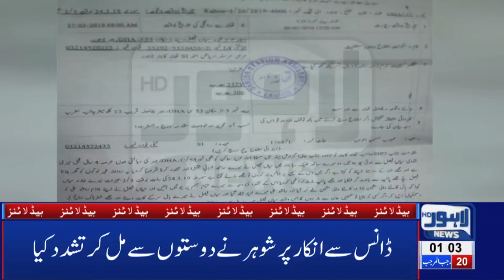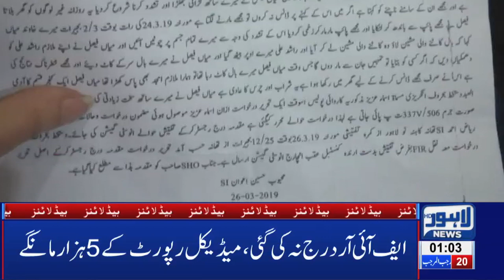01 AM Headlines Lahore News HD – 28th March 2019